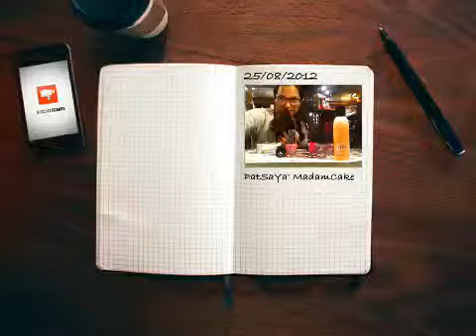💗Lovely Pink💅 by ติดตามใหม่ที่ช่อง YouTube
This video was uploaded on SocialCam but has been moved to YouTube.